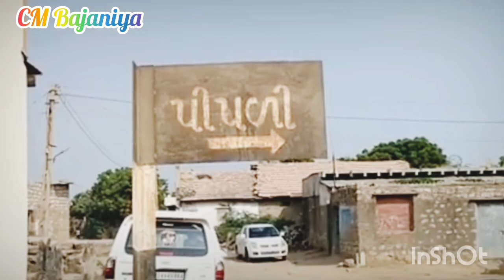પીપળી ધામ - રામાપીર - વાસુદેવ દર્શન 2024 ભાદરવી પૂનમ